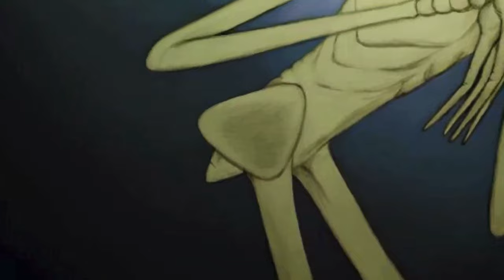Observed Alien Races | Praying Mantis ETs | Preston Dennett (Hot Clips)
Who are the praying mantis ETs? Where do they come from? Find out as Sean Patrick Hazlett meets again with UFO researcher and writer, Preston Dennett.

Books
Symmetry: A True UFO Adventure
Out-of-Body Exploring: A Beginner's Approach
Onboard UFO Encounters: True Accounts of Contact with Extraterrestrials
Inside UFOs: True Accounts of Contact with Extraterrestrials
Schoolyard UFO Encounters: 100 True Accounts
One in Forty - The UFO Epidemic: True Accounts of Close Encounters with UFO's

Biography:
Preston Dennett is a field investigator for the Mutual UFO Network (MUFON), a ghost hunter, a paranormal researcher, and the author of 29 books and more than 100 articles about UFOs and the paranormal.

2.4GHz Wireless Lavalier Microphone System, Saramonic Blink500 B2 Dual-Channel Mic Two Transmitters for DSLR Camera, Mirrorless, and Smartphone for YouTube Facebook Live Vlogging